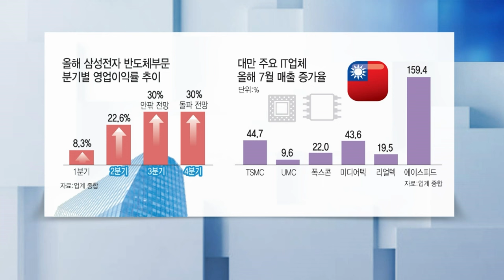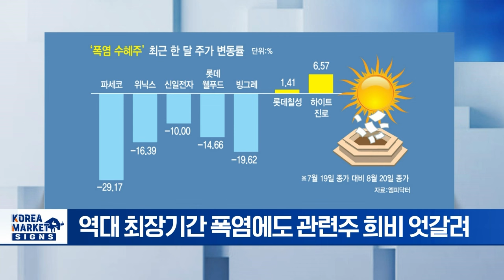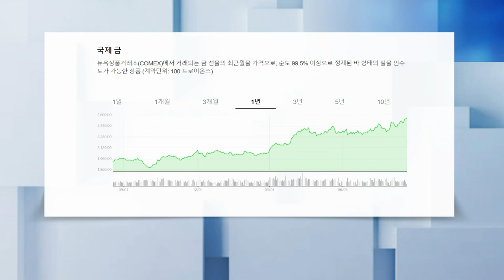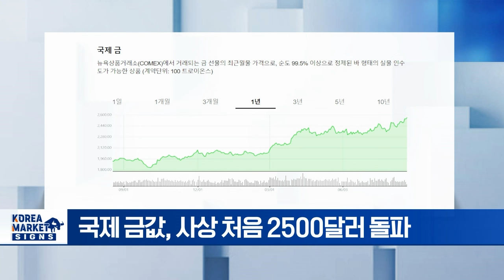AI 거품론?이 숫자가 모든 걸 말해줍니다| Market Signal (20240821)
▶  삼성 메모리 영업이익률 3분기 40% 유력.. AI 거품론은 과장
- 8.5 급락서 외인 · 개인, 삼성 · SK하이닉스 집중 매수
- '삼성전자 8만 · SK하이닉스 20만' 회복 임박
- AI 과잉 투자 의구심 지운 '반도체주 호실적'
- 삼성전자 D램 이익률, 3분기 40% 돌파 전망
- SK하이닉스 영업이익률, 3분기 40% 돌파 전망

▶ 실적 앞에 폭염 특수 없다.. 빙과 창문형에어컨주 주르륵
- 역대 최장기간 폭염에도 관련주 희비 엇갈려
- 파세코, 경쟁 심화에 주가 한 달새 29% ↓
- 판관비 증가 빙그레 주가도 19.6% ↓
- 호실적 하이트진로 · 롯데칠성 상승

▶ 지금이 기회 매운맛에 달려드는 개미들
- 개인 저가 매수 특징 '확실한 펀더멘탈'
- 개인, 삼양식품 주가 조정에도 251억 순매수
- 삼양식품, 충성도 확보 제품 매출 견조 지속

▶ 금값 어디까지 오를까 미 금리 인하 폭에 달려
- 국제 금값, 사상 처음 2500달러 돌파
- 美 금리 인하 임박에 안전자산 선호 현상 ↑
- 美 금리 인하 폭 클수록 금 가격 상승세 증폭
- 금괴 가격, 사상 처음 100만 달러 돌파